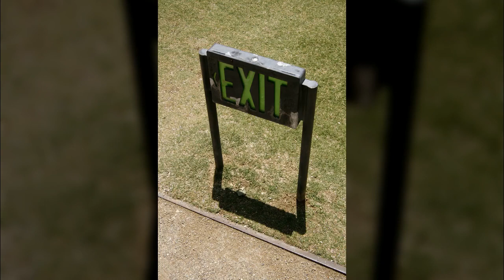미국 LA 게티센터3